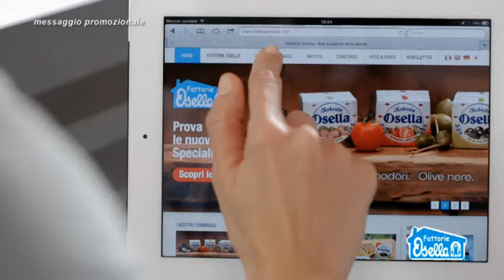ADV Short Film Fattorie Osella @MasterChef 2 " Non è facile essere giudice"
Testimonial:  Chef Bruno Barbieri.